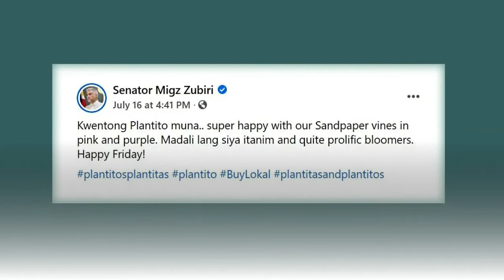Migz Zubiri 'super happy' with purple wreath